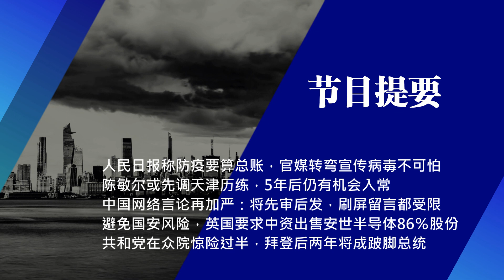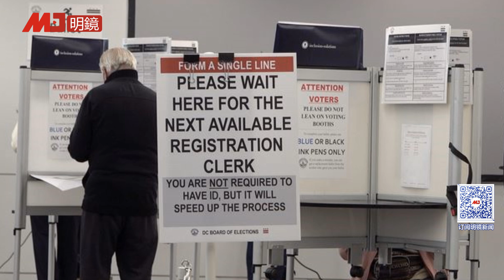官媒代传习令：中国防疫要算总账；陈敏尔晋升无望，习近平连4任他才有出路；中国网络言论再加严：将先审后发；英国要求中资出售安世半导体86％股份∣新闻连报（20221117）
00:29 人民日报称防疫要算总账，官媒转弯宣传病毒不可怕
03:06 陈敏尔或先调天津历练，5年后仍有机会入常
05:35 中国网络言论再加严：将先审后发，刷屏留言都受限
08:18 避免国安风险，英国要求中资出售安世半导体86％股份
11:20 共和党在众院惊险过半，拜登后两年将成跛脚总统

明镜新闻台观众：获赠六度博弈币